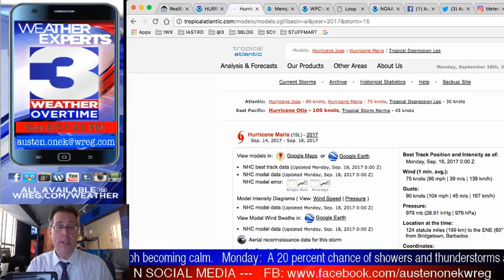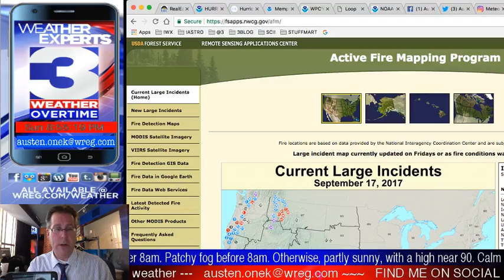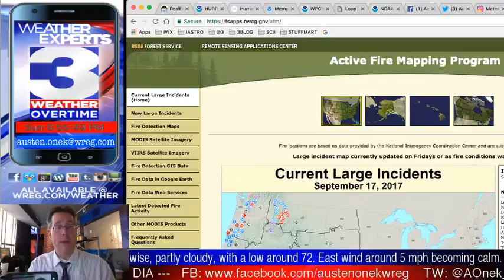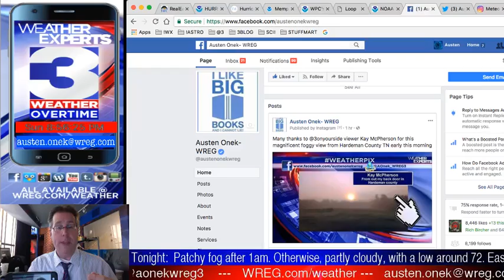WREG-TV Weather Overtime for SUNDAY EVENING 9.17.17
WREG Meteorologist Austen Onek takes an in-depth look at the forecast for the end of the weekend and into early next week. In tonight's edition: Hurricane Maria could be a Category 4 storm by Tuesday evening, heading WNW for a potential threat to the Bahamas and Florida. Also, the warm, humid, tropical airmass over the Mid-South seems to not be in any hurry to depart. Also, a quick look at the wildfire situation out west and how YOU can get information at home via the interwebs. All tonight on the latest edition of WREG @3onyourside video weatherblog WeatherOvertime.